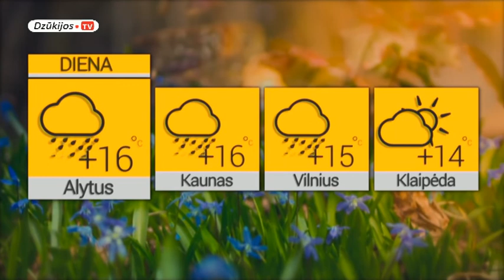2017 05 31 Žinios